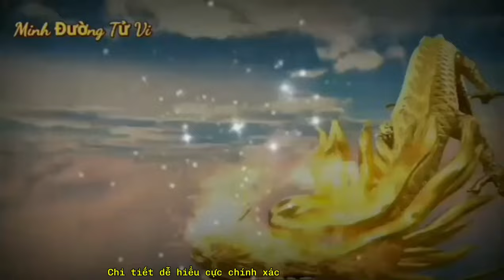🔴TỬ VI 2025: Tử vi tuổi Mậu Ngọ 1978 (Nữ mạng) năm 2025- Ý TRỜI, Lộc bề Trên, Cực GIÀU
tuổi mậu ngọ có thể đảm nhận nhiều công việc ở nhiều vị trí khác nhau và năng suất lao động gấp nhiều lần người khác, nhưng họ thường làm việc theo trực giác và hứng thú, khi công việc ấy khiến tuổi mậu ngọ cảm thấy nhàm chán, họ sẽ thay đổi và đi theo một luồng gió mới mẻ hơn.